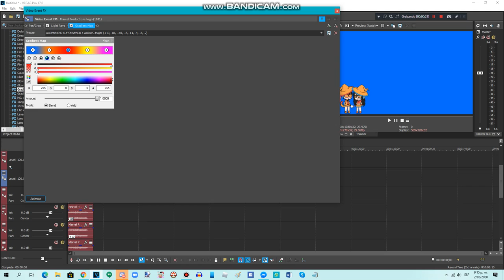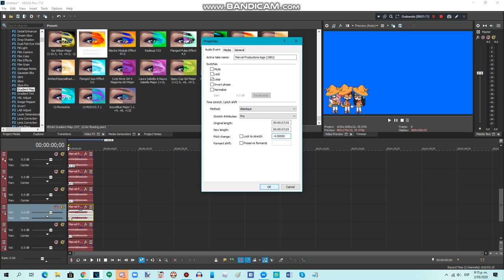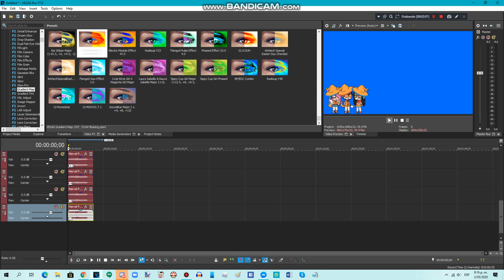{Late Requested} How To Do Make Some AORMVM690 x AYPMVM930 x AORWG Major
Requested by: TGMUSAE2600VM, TDMUSAE2600VM,  TAMUSAE2600VM ALT, TCMUSAE2600VM, TAVM531, TEWVLM921, RTCCLE594, TIMUSAE2600VM, TSMUSAE2600, TEMUSAE2600, TOCRSM785, AMHLM169, MSLE973, MEEGVRQ579 & 2011G

Pitches: +13, +8, +10, +5, +1, -4, -2, -7

I'm sorry for late requested because i fogotten. 🙁

Please Contact & Join Me on MeWe!!!